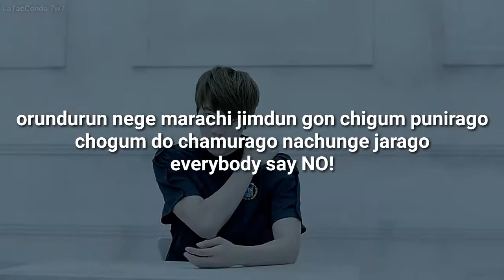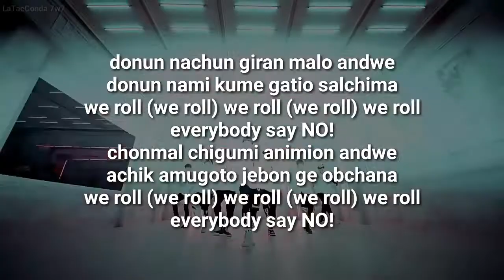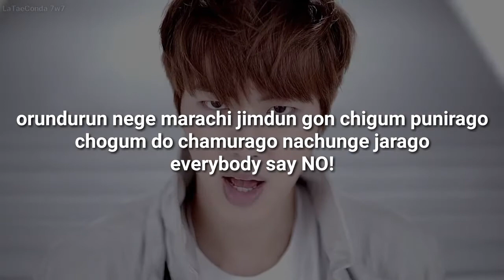BTS - N.O - fácil pronunciación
HOLI :3

:COMPARTELO:

Esperó y les haya gustado y servido

Les sugiero que bajen la velocidad del vídeo ya que si es complicada gran parte de la canción.

No pude evitar poner a Suga en la miniatura :3 simplemente en HERMOSO!!

(Si quieres una canción es especial ponmelo en los comentarios y hare el vídeo)